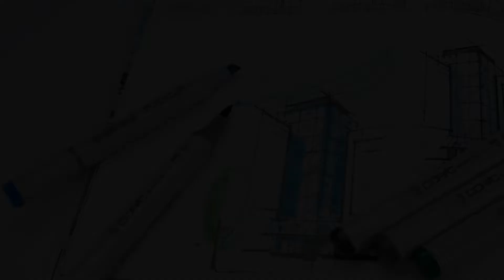Projektowanie budynków, Gdańsk, At-Studio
At-Studio to studio architektoniczne prowadzone przez Alan Klingiert. Firma z dwoma oddziałami w Darłowie i Gdańsku świadczy profesjonalne usługi z dziedziny projektów.

Projekty architektoniczne to nasza pasja. specjalizujemy się w projektowaniu domów. Wykonujemy modele domów małych takich jak kawalerki czy domy jednorodzinne oraz modele domów dużych, takich jak piętrowe czy wielorodzinne z wieloma kondygnacjami.

Gwarantujemy najwyższy poziom, wykonania oraz terminowość.